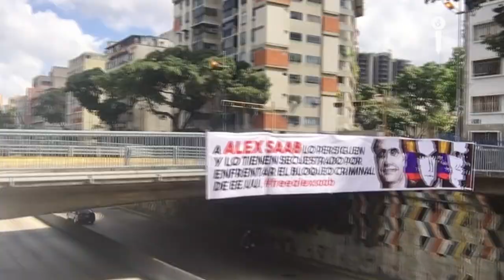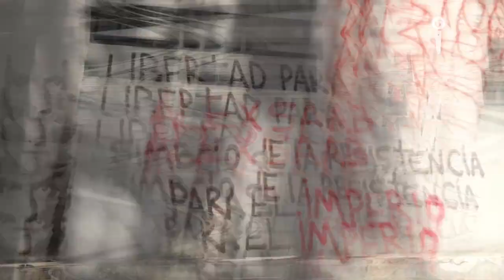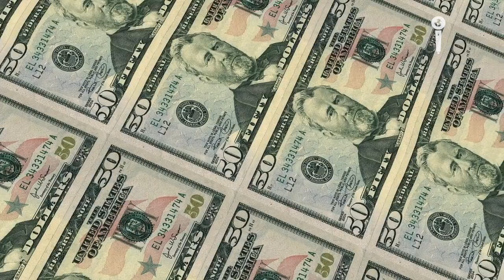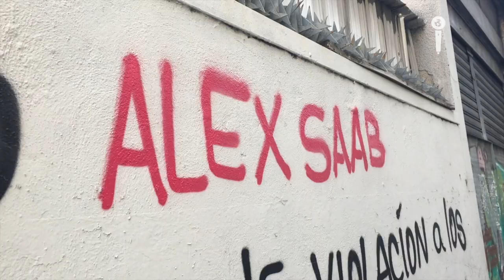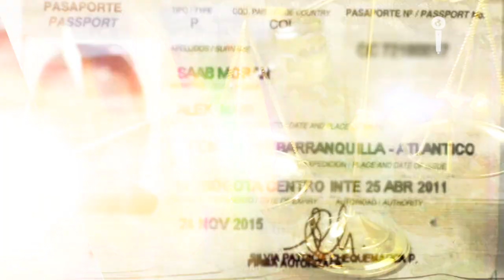FREE ALEX SAAB la campaña política de Maduro para liberar a su testaferro | Impacto Mundo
Las calles de Caracas están plagadas de pancartas y murales donde se pide la liberación de Álex Saab, uno de los supuestos testaferros de Maduro. Mientras eso sucede las cortes en Cabo Vende continúan el juicio para definir si lo extraditan a Estados Unidos o no.

Periodista: Joan Camargo | Editor: David Muñoz | Graficador: Jeisonn Erazo